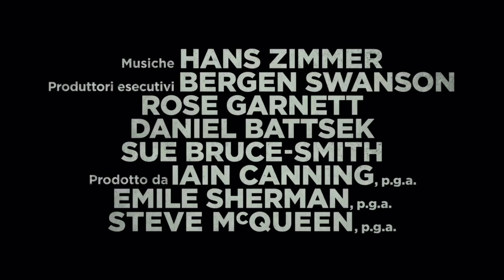WIDOWS - EREDITÀ CRIMINALE | Trailer Italiano del thriller di Steve McQueen con Viola Davis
WIDOWS  - EREDITÀ CRIMINALE | Trailer Ufficiale HD del film di Steve McQueen con Viola Davis e Liam Neeson | 20th Century Fox 2018

Scopri di più sul film: goo.gl/wi5pEj